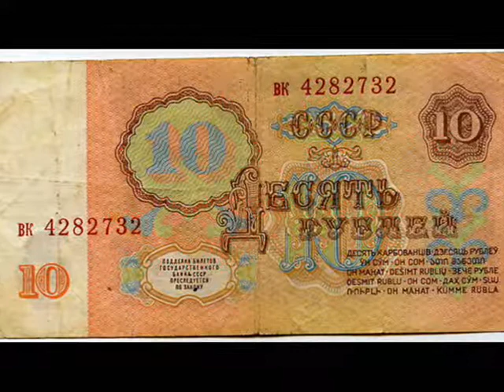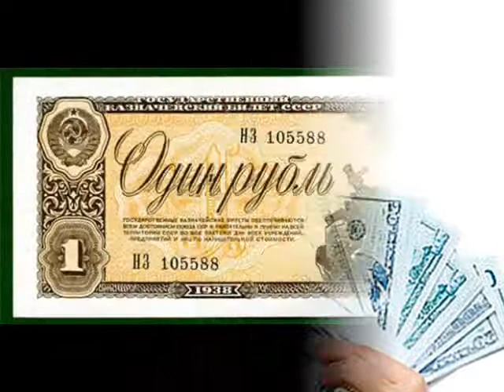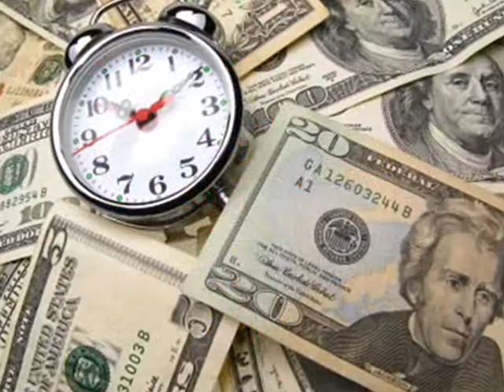VALENTIN BORODACHI Larga,Briceni poezia "BANII"